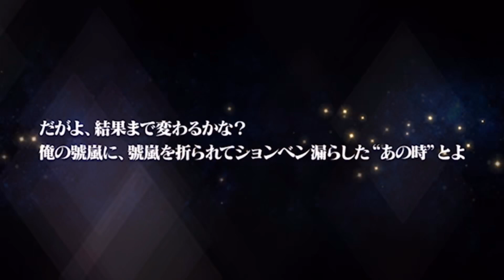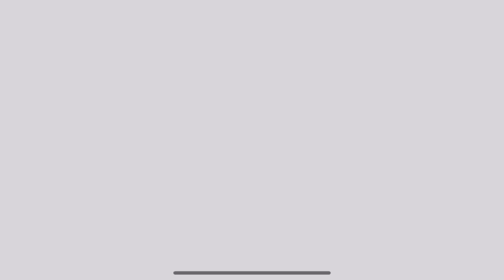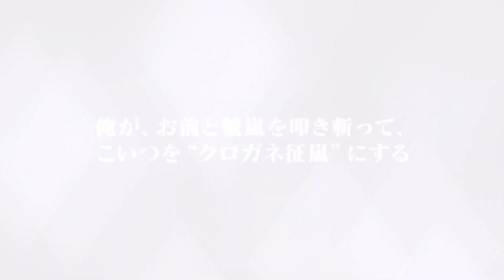【テイルズオブザレイズ】シグレ参戦、ベルセリア決戦魔鏡ガシャが超神引き！！！！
今日はテイルズオブザレイズの実況です！
シグレ参戦おめでとう！！
1年分の魔鏡確定演出をもらった気がする。
決戦魔鏡ガシャありがとうございました！！！！